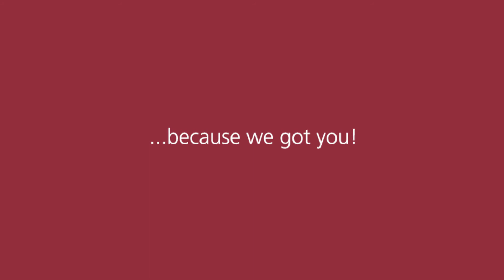Available Resources Spanish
TC cares 4 U. We have a variety of resources available to help you power through this semester.